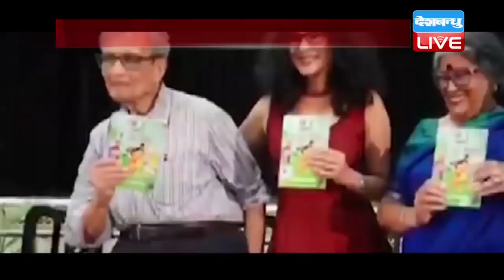‘मोदी सरकार ने देश को गलत दिशा में धकेला’, नोबेल विजेता Amartya Sen का सरकार पर वार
देश में सबकुछ ठीक नहीं चल रहा...देश गलत दिशा की ओर बढ़ रहा है...ये कहना है नोबेल विजेता अर्थशास्त्री_अमर्त्य_सेन का..जिन्होंने अपनी किताब की लॉन्चिंग के मौके पर मोदी सरकार पर ज़ोरदार हमला बोला,,, अमर्त्य सेन ने कहा कि सोशल सेक्टर पर मोदी_सरकार ने ज़रा भी ध्यान नहीं दिया...जिससे आज देश भटक गया... चीजें बेहद खराब हो गई हैं।DBLIVE